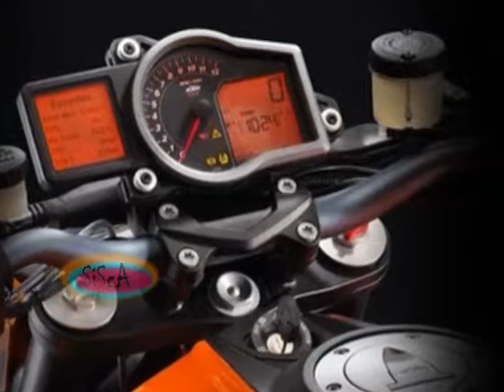KTM The Beast Streetfighter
Finally 'The Beast' 1290 KTM Super Duke R ABS 2014 appeared the engine specification data and stunning performance. KTM comes with a performance of 180 hp which is capable of driving 200 km / h in just 7.2 seconds.